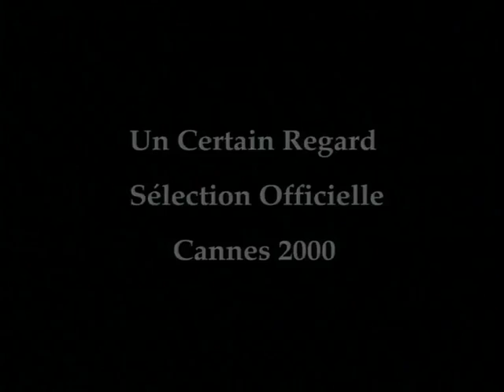La saison des hommes (2000) bande annonce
Résumé : Aïcha a épousé Saïd à l'âge de 18 ans. Mais, comme ses frères, Saïd travaille onze mois par an à Tunis et laisse sa femme à Djerba sous l'autorité de sa mère, comme le veut la coutume. Dès la nuit de noces, Aïcha manifeste le désir de rompre avec la tradition : elle veut le rejoindre à Tunis. Invoquant sa situation précaire sur place, il refuse. Pour gagner l'argent nécessaire au voyage, Aïcha lui propose de vendre les beaux tapis qu'elle confectionne. Il accepte mais pose une condition : il lui faudra donner naissance à un fils. Dans les premières années, le retour des hommes est vécu comme une fête à laquelle les femmes se préparent joyeusement

Titre Original :  La saison des hommes
Film - Drame - France - 124 minutes
Réalisé par Moufadi Tiati
Avec Rabiaa Ben Abdallah, Sabah Bouzouita, Ghalia Ben Ali, Hend Sabri, Ezzedine Gennoun, Mouna Noureddine, Azza Baaziz, Lilia Falkat, Adel Hergal, Houyem Rassaa
Credits : Moufida Tlatli, Youssef Ben Youssef, Faouzi Thabet, Isabelle Devinck, Khaled Joulak, Nadia Anane, Naama Mejri-Jazi, François Hassan Guerrar, Anouar Brahem, Nouri Bouzid, Thierry Lebon, Thierry Mercereau, Fatma Jaziri, Essia Baaziz, Mounir Baaziz